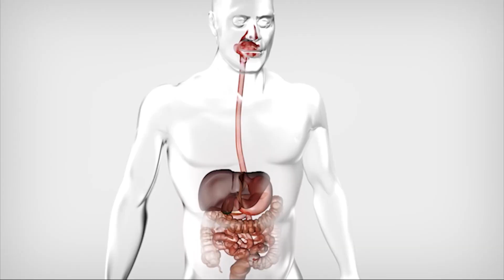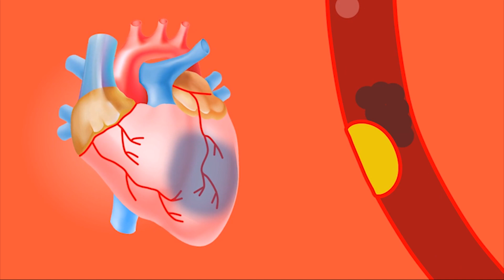Colors in fruits and vegetables - Benefits people do not know | Our Dot Productions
Have you ever thought that colors in vegetables and fruits have amazing health benefits. The fruit and vegetables are very useful for us! Scientific research shows us that we must add 2 to 3 different colored vegetables and fruits in our daily diet. What is the reason to add fruit and vegetable colors to our diet? And these colors protect us from which diseases? These questions are responded in this video.

The colors in vegetables and fruits are due to specific chemicals, the phytochemicals.

First of all let us discuss about Red colored vegetables and fruits. According to a scientific research, the red color in tomato protects us from lung cancer. The red colors in strawberries is due to anthocyanins. It not only lowers cholesterol, but also saves us from diabetes. Red color of apple is due to a chemical called  quercetin. It protects us from flue, cold and different types of allergies. According to a scientific study, the red color in watermelon saves from prostate cancer

Orange and yellow colored vegetables and fruits contain beta-carotene mostly. Our body converts this to Vitamin A. Due to this reason the yellow colored vegetables and fruits improve our eyesight. These are highly beneficial for our skin, teeth and bones.

Green color in fruits and vegetables contain Vitamin K that helps in blood clotting. Vitamin K strengthens our bones. Green vegetables and fruits improve our digestive system and increase our immunity. According to a scientific study, the green vegetables and fruits protect us from different diseases related to eyes.

White colored vegetables and fruits contain Allicin that helps lowering cholesterol. According to a scientific research, the persons who take more of the white colored vegetables and fruits, have 52% less chance of heart attack.

We hope that from now on you will add all kinds of colors to you diet.
Stay healthy.